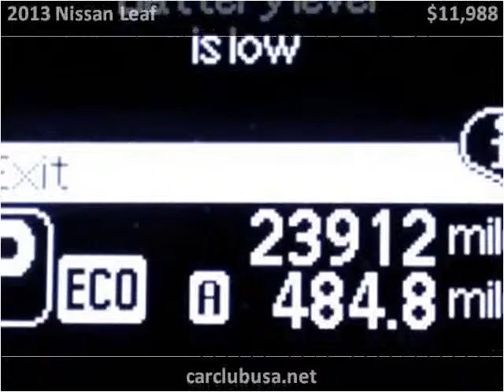2013 Nissan Leaf Used Cars Miami Gardens FL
This 2013 Nissan Leaf is available from Car Club USA.